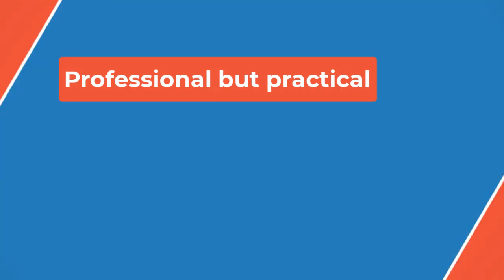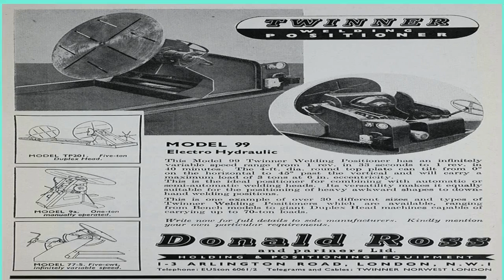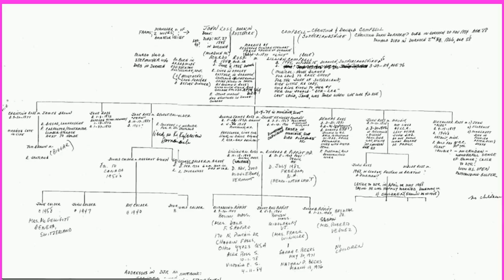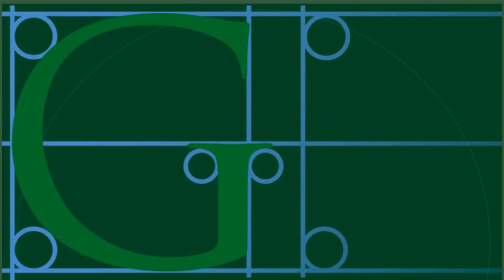🔴This historic Donald Ross design has been reduced to nine holes and it’s a ‘shock to the system’👀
The first tee box at Metacomet is gone, with the No. 1 tee box at MetLinks up about 30 yards. It’s the same blind tee shot that it was before — you still have to deal with the wind coming off the bay and you’re still hoping to miss the small creek in the left-side rough. It felt so good to hit the same approach to the same green, minus the fact that I yanked it into the left-side bunker.

MetLinks continued the nostalgia tour on No. 2, which remains the same as it was when Donald Ross designed it. Fifteen years ago, I wouldn’t have blinked at trying to carry the water over the dogleg-left par 5, but older now, I know better. I hit a 220-yard shot to the fairway, very safe from the water’s edge, a coward line, hit the same hybrid club into the bunker, blasted out and two-putted for a par.